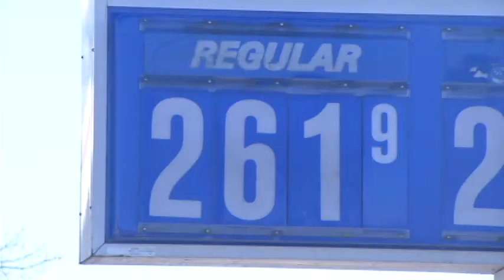Michigan House road funding plan may hurt public schools